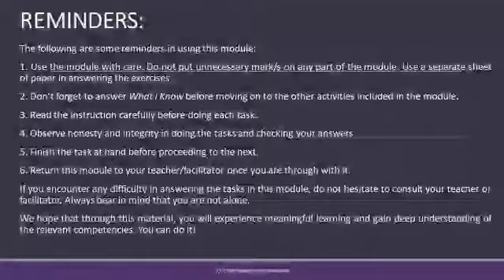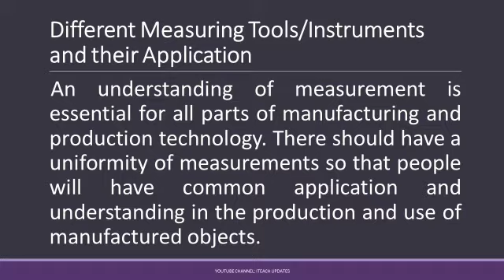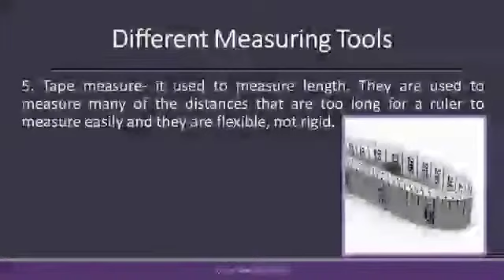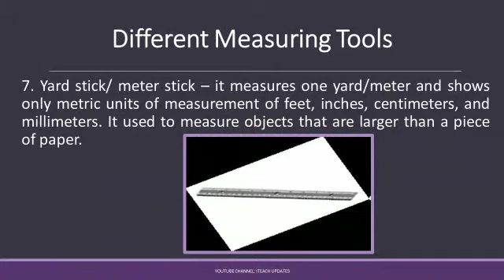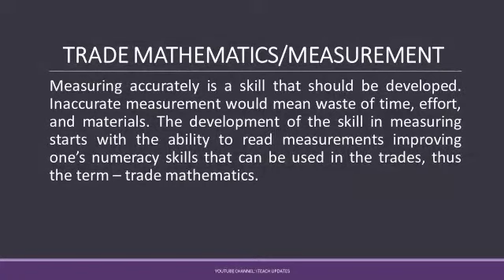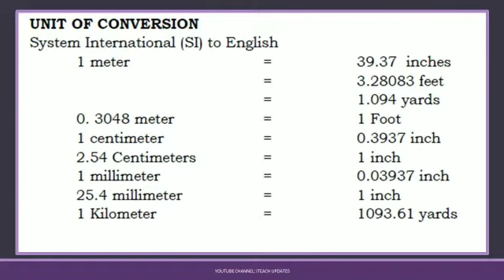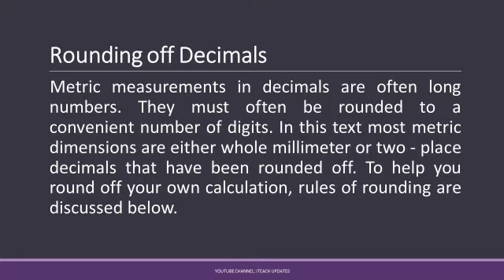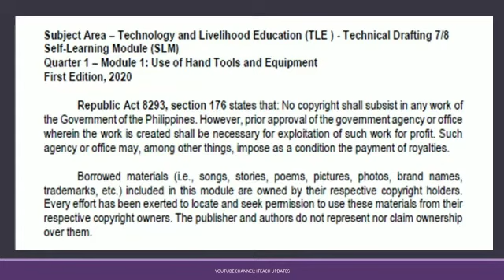perform mensuration and calculation module 4 technical drafting 8 melc 2020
This video is made to help other teachers to have teaching materials. Illustrations and content hereinto is owned by Deped and module creators.